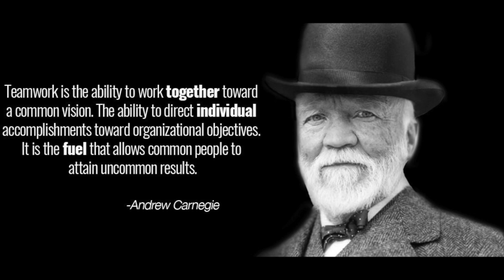Thanking all essential workers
This is a brief dedication to all essential workers